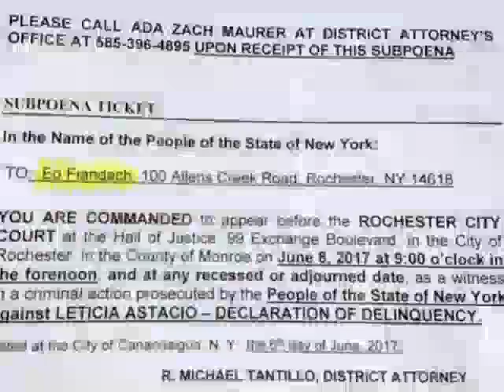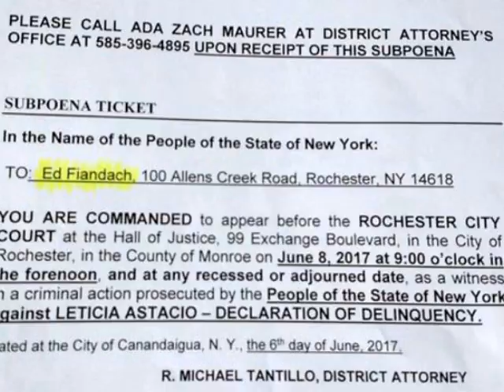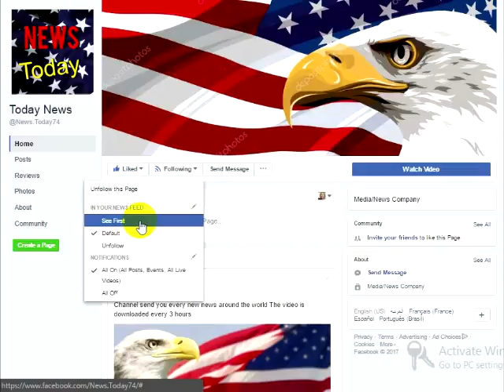Judge Just Hauled Out Of Her Own Courtroom After Jury Notices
Judge Just Hauled Out Of Her Own Courtroom After Jury Notices SICK Thing She Was Secretly Doing

The American justice system is a delicate balance of elected and appointed officials, specifically designed to ensure that those accused of crimes get the fair trial that they deserve. Of course, the judges that are elected instead of appointed have the risk of letting it go to their heads that the people love them and they can get away with anything they want. Unlike a lot of other elected officials, they’re also elected for a much longer term than most.
It seems that all of those things came together into a lethal cocktail for one elected judge in Rochester New York where Judge Leticia Astacio has been brought up on charges that include DUI, failure to appear and possibly one about fleeing the country.
Via Conservative Daily Post:“In Rochester New York, Democrat City Court Judge Leticia Astacio was escorted to jail on Thursday after a series of troubling violations. Astacio failed to appear at court the previous week, prompting Judge Stephen Aronson of Canandaigua City Court to issue a bench warrant for her arrest. She was taken into custody on Monday morning.Unfortunately, this isn’t Astacio’s first run-in with the law. Elected in 2014 to a ten-year term, she was arrested by state troopers in 2016 for driving while under the influence. The officers were called to the scene of an accident on Interstate 490 on February 13. Astacio was apparently on her drunken way to criminal court to deliver verdicts when she crashed her car.She refused to take the breathalyzer test the Trooper requested. In New York, the consequences for declining an intoxication test include automatic fines and suspensions. In August that year, Astacio was sentenced to a one-year conditional discharge.However, that penalty was extended to 2018 when she later admitted violating two conditions of the order. Her acknowledged offenses were not abstaining from alcohol during the allotted time and driving under the influence, yet again.Astacio worked as a prosecutor in the Driving While Intoxicated Bureau of the Monroe County District Attorney’s Office for a short time in 2009. After the extended penalties were applied in March, she courted more trouble by attempting to drink and drive on April 29.On that day, the interlock device on her car registered a blood alcohol content of .065 percent, preventing the ignition from starting. When summoned to court for that offense, she claimed that her daughter was the drunkard who registered the reading.Because he wanted confirmation that she was staying clean, Judge Aronson ordered Astacio to submit to a urinalysis. She allegedly declined to take the test, which would detect the by-product of alcohol ethyl glucuronide. Her decision was another violation of the conditions included in the original sentence.
At the time, it was not clear if Astacio received the order. She jaunted off to Thailand for most of the month of May. Aronson summoned her to court again on the following Tuesday, but Astacio didn’t show. She fled the country and claimed she was visiting the monks in a temple. Although she later texted her lawyer to explain why she couldn’t appear in court, the damaged had already been done.Because she was in violation of her sentence, Aronson issued the warrant for her arrest. Astacio returned from overseas last weekend but wasn’t taken into custody immediately.